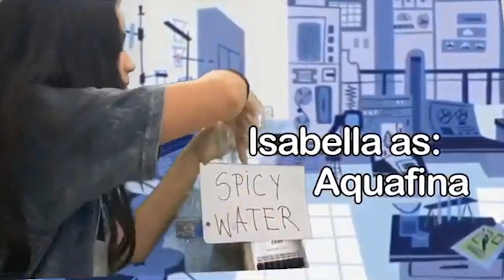Stanford Summer Engineering Academy (SSEA) Reunion 2021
Ask any current or former participant, SSEA is more than just a program. It’s a family. Cohorts XX, XXI, XXII and XXIII recently came together for an in-person reunion and we captured it in this short video. Take a look – the genuine love and support is palpable.